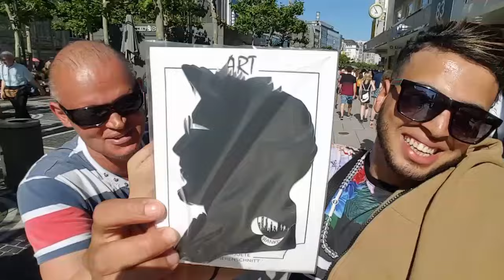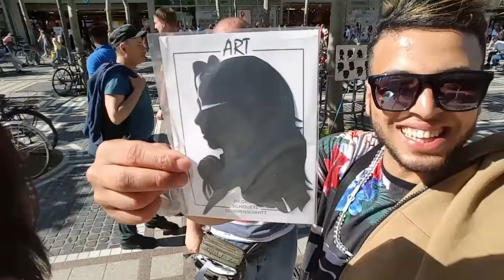VLOG (79) انظر الى بلال اكاد و عشيقته المغربية يتجولون في مدينة فرانكفورت الالمانية